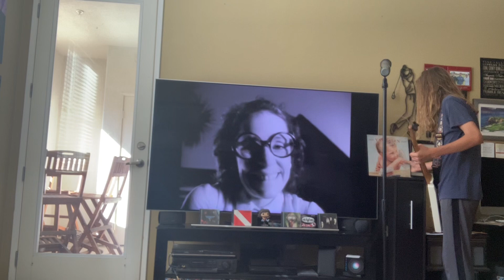OH MY GOD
On Fire and Hot For Teacher
1:46 On Fire
6:35 Hot For Teacher (Take 1)
7:28 Hot For Teacher (Take 2)

I don’t own any of the audio or film used all rights go to Eddie Van Halen, David Lee Roth, Alex Van Halen and Michael Anthony or just Van Halen in general.